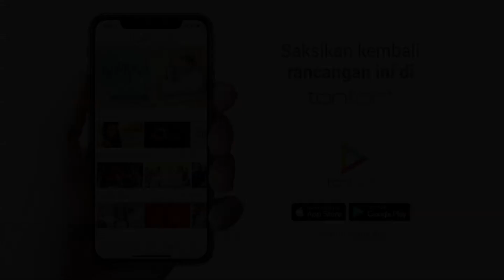HIGHLIGHT: Episod 10 | Kamar Kamariah (2019)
Kamariah merasa bersalah kerana dia punca keluarga Sarah berpecah belah. Bapa Sarah turut membenci Qhalif kerana menganggap Qhalif anak Sarah. Sebaliknya Maimun sukakan Qhalif dan selau mengirim makanan untuk Qhalif di asrama. Ratna datang menyampaikan ubat kiriman Ummu Jannah untuk Hafsah. Qayyum cuba melakukan pekara tidak senonoh. Kamariah memukul Qayyum kerana teringat peristwa dia diperkosa dan menganggap Qayyum akan melakukan hal yang sama kepada Ratna

Pelakon : Nabila Huda, Dato' Fizz Fairuz, Ku Fridah Ku Shafie, Tasha Shilla, Riena Diana, Syafie Naswip, Aidil Aziz
Penulis Skrip: Sharifah Abu Salem
Pengarah: Raja Ahmad Alauddin